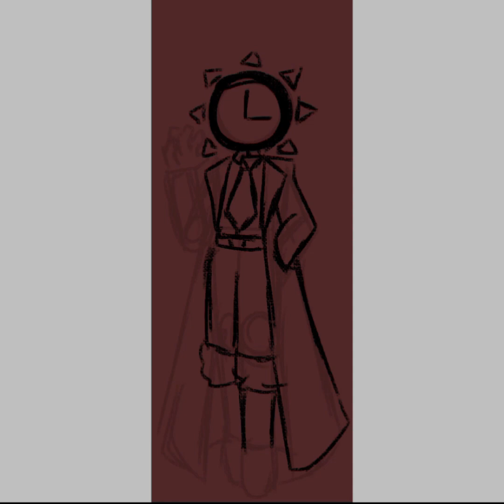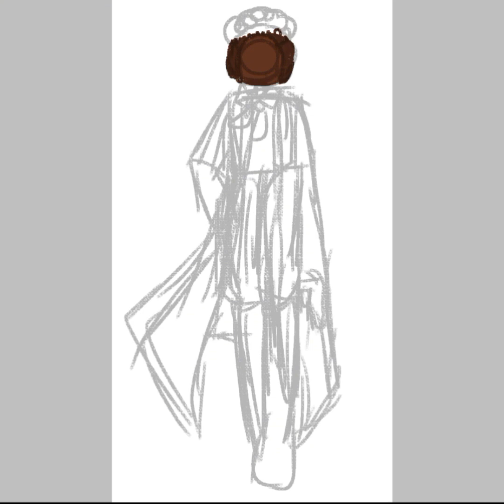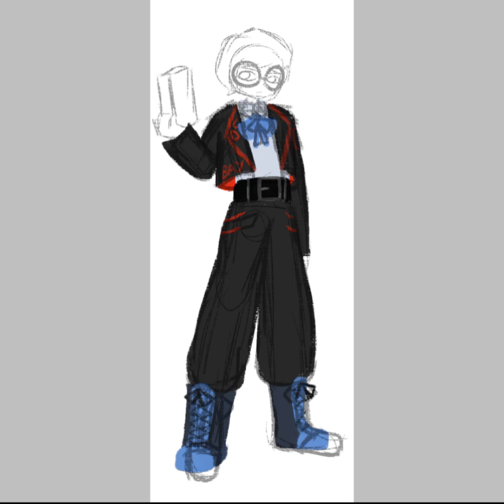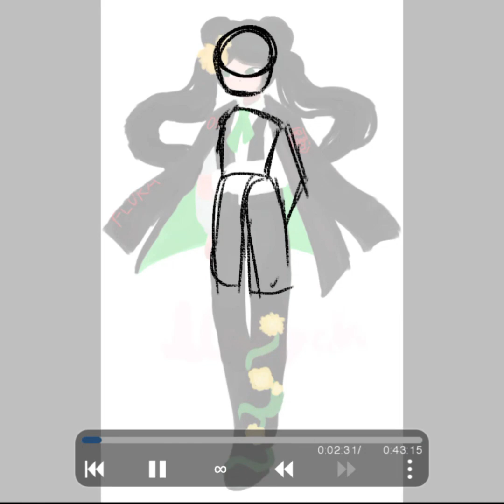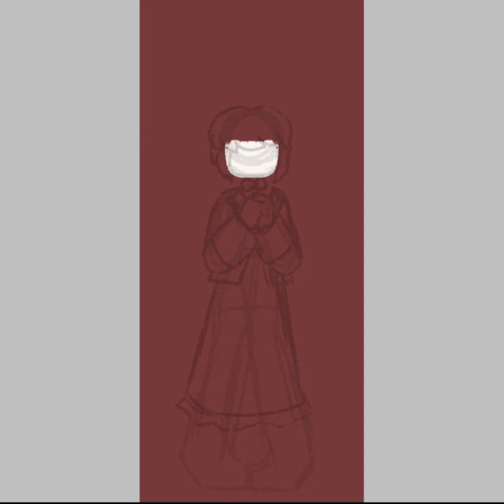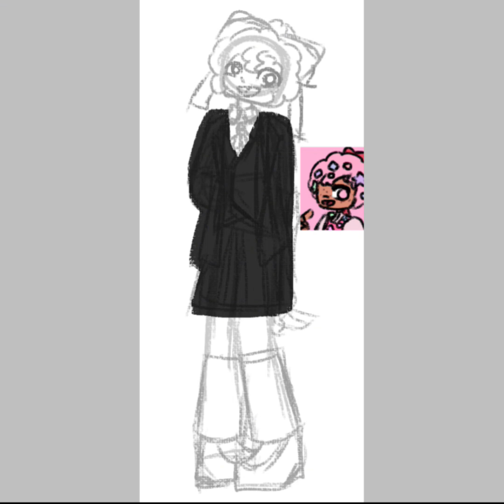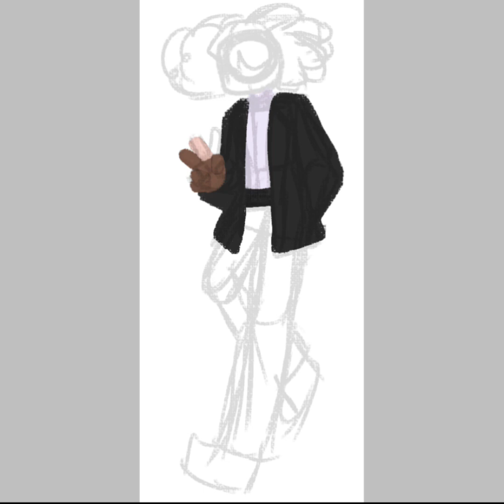spes company sinners (speedpaint/timelapse)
this is pretty much just. so yall dont get bored

music is instrumental ver of in hell we live lament